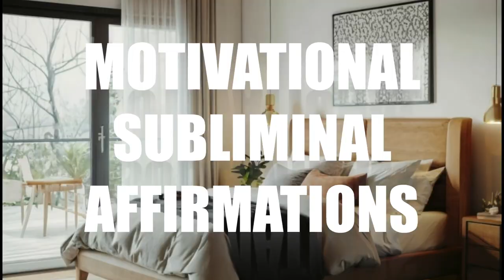Electro Swing Music CLEAN House Playlist with Subliminal Affirmations 432hz Cleaning Declutter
Subliminal Affirmations and music tuned to the frequency of 432Hz help you make chores more enjoyable. This super fun playlist consists of Electro Swing music.

Energy flows where attention goes. This has been designed to engage your subconscious AND conscious mind to create the changes you desire faster. Just relax and listen to the music, no headphones needed. All the subliminal messages are included at a low volume to speak directly to your mind and manifest your wishes quickly. Watching the pleasant visual is not a requirement.

Subliminal affirmations repeated throughout this video:
-Organization is my Superpower
-I easily part with things that no longer serve me
-My home, my work and my life are aligned
-When my surroundings are in proper order, I am relaxed & at peace
-Using Natural Cleaning Products creates the safest environment
-Having a schedule makes me happy
-My mind is focused on the task at hand
-I am more and more organized everyday
-Being tidy comes naturally to me
-As things become cleaner, more positive energy surrounds me
-I am happy when my things are clean
-I am in control of me

You will feel refreshed, happier and motivated after your video experience.  I want to personally thank you for trusting us to be your source of safe subliminals.

You may have noticed that our musical selection is rarely Ambient.  Our videos use a variety of tunes such as Dance, Pop, Rock, Accoustic, Folk, House, Trap, Modern Classical, Heavy String, Hip Hop, Disco, Electro Swing, Techno and more.  It was time to evolve! Enjoy!

This work is not intended to substitute for professional or medical advice. If you suffer from a physical or mental illness, please seek professional help. Do not listen while driving or operating heavy machinery.

Peace and Positivity,
Change For The Better

Let's spread the good this planet needs by sharing uplifting thoughts and doing kind deeds.  Together we are making a CHANGE for the BETTER!